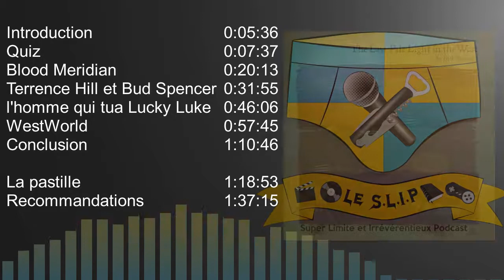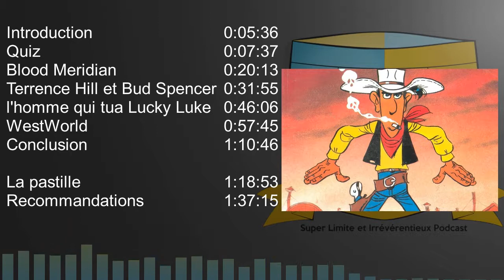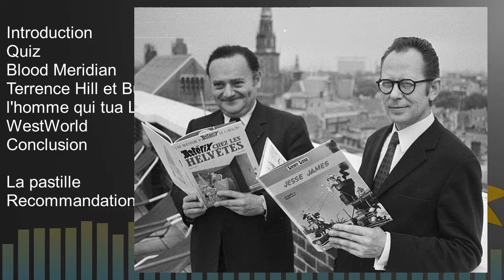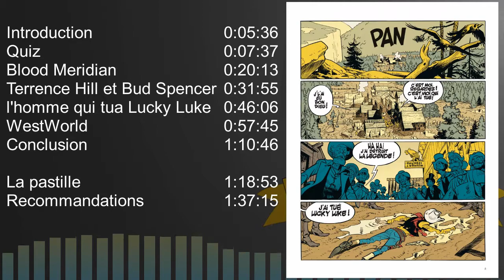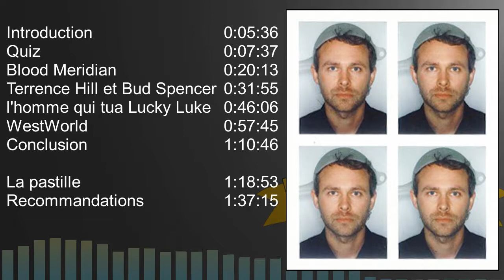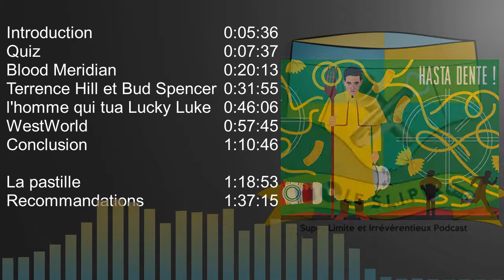Le SLIP - S01E02 - Le western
Un épisode sur le thème du Western. On présentera cet univers à travers quatre œuvres culturelles.
Et Molusk vous parlera d'un autre sujet dans la pastille qui vous donnera foi en l'absurde

Tour de table 0:00:00

Introduction au thème 0:05:36
     - The Psychology of the Western (William Indick - 2008 - McFarland)
     - Old Sleuth’s Freaky Female Detectives (from the Dime Novels) (Garyn G. Roberts - 1990 - Bowling Green, OH : Popular Press - ISBN 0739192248)

Quiz 0:07:37

Blood Meridian 0:20:13
     - Blood Meridian or the Evening Redness in the West (Cormac McCarthy - 1985 - Random House)
     - Blood Meridian or the Evening Redness in the West (Cormac McCarthy - 1992 - Vintage)
- An Introduction to Philosophy : An Online Textbook (Philip A. Pecorino - 2000)

Terrence Hill et Bud Spencer 0:31:55

L'homme qui tua Lucky Luke 0:46:06
     - L'homme qui tua Lucky Luke (Matthieu Bonhomme - 2016 - Lucky Comics / Dargaud)

WestWorld 0:57:45
     - Westworld (JJ.Abrams - OCS)

Conclusion du thème 1:10:46

La pastille - Le pastafarisme 1:18:53
- Vidéo : Le pastafarisme ou la dérision contre les pseudos sciences (Damien Ambroise - 2012 - École Centrale de Lyon)
     - Le petit Catechisme du Monstre en Spaghetti Volant (Victor Bonjean - 2017 - Createspace Publishing)

Recommandations 1:37:15

Épilogue 1:44:13